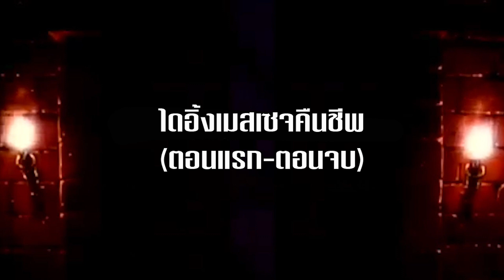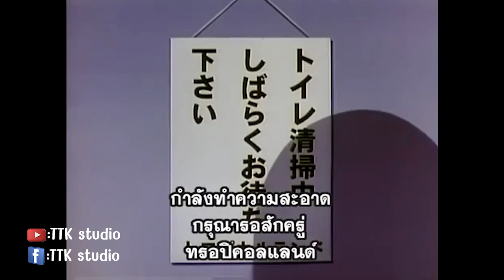สรุปเนื้อเรื่อง! โคนัน ยอดนักสืบจิ๋ว | EP.181-184| Detective Conan the Series 4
| EP. 181-184 ยอดนักสืบจิ๋ว โคนันปี4 |
"มุมอับในความมืด (ตอนแรก)"
"มุมอับในความมืด (ตอนจบ)"
"ไดอิ้งเมสเซจคืนชีพ (ตอนแรก)"
"ไดอิ้งเมสเซจคืนชีพ (ตอนจบ)"